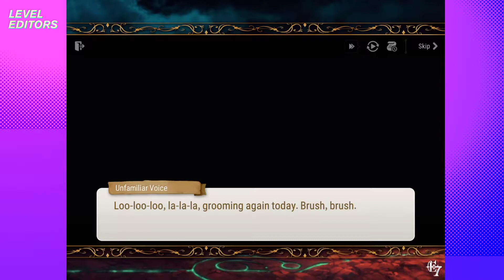Epic Seven - Episode 1 Chapter 1